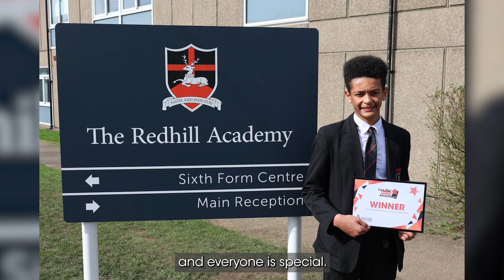Student who fundraises for charity and campaigns to improve diversity in sport wins award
An inspirational young man who has raised money for charity, engaged with hard-to-reach communities and taken part in a national swimming campaign to increase diversity and accessibility has been recognised with an award.

Malick McCartney-Bojang is like no other student and frequently volunteers his free time to help others and is selfless in his approach to improving his local community.

“I really want to help and make a change in the world, and I love to help people and it makes me feel happy inside,” Malick said.

The 14-year-old also participated in a national campaign to promote diversity in open water swimming and increase accessibility, which was featured at the Olympic Games in Japan.

He swims at Colwick Lake where he is an ambassador for promoting inclusion in swimming, for which he earnt a sponsorship to compete in triathlon across Nottingham.

Malick said: “I love to help people and make sure to spread positivity. I love to do open water swimming which has really boosted my mental health and confidence.

“I just like the thrill of it and getting all the endorphins when you just jump in and start to swim you just start to feel a massive boost to your energy and happiness.”

After being nominated by his school’s head of house and pastoral lead Richard Britton, Malick has been awarded this year’s Bringing People Together Award, which recognises a young person who has tried to bring the community together or fought to eradicate hate or racism.